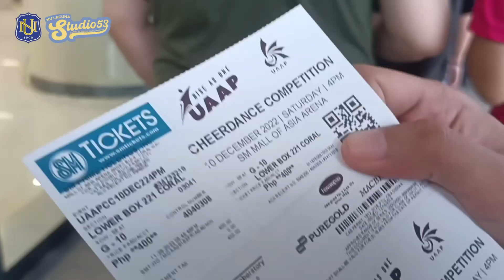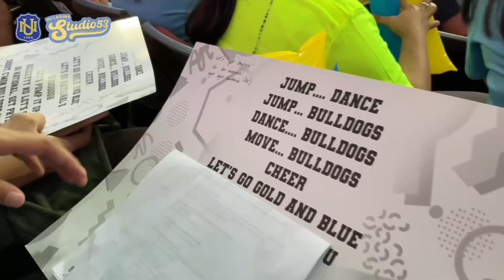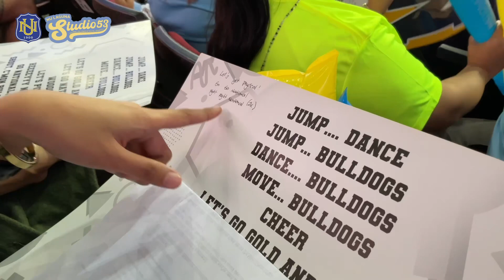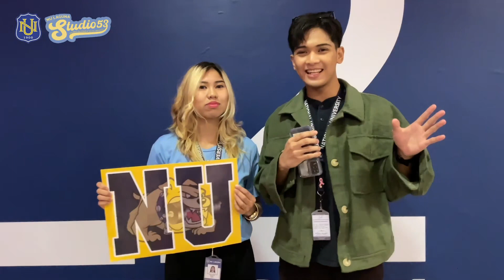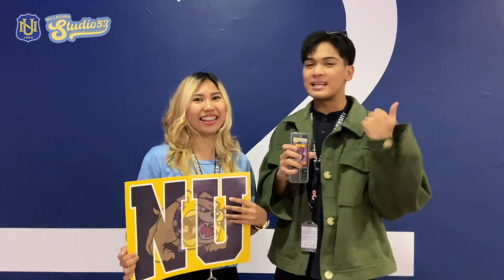Studio 53 UAAP CDC Vlog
Honor the National University's ComeBark.

Last December 10, 2022, NU came back on top and was awarded as the CHAMPION. Experience the Season 85 UAAP Cheerdance Competition with Studio 53!
UAAP Clips by: One Sports Channel

Video & Thumbnail by: Andre Paniergo
Visual Artists: Yla Palec and Daniel Sanchez